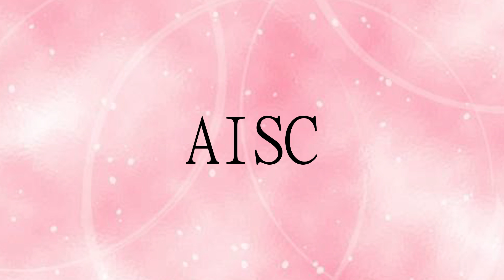Amazing resource.Learn from me how to say words in English and pronounce the english word AISC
Follow me!Learn from me how to pronounce the english word AISC.This video shows you how to pronounce the English word  AISC .  the word means American Institute of Steel Construction  美国钢结构学会 or American Institute of Steel Construction  美國鋼結構學會 or American Institute of Steel Construction mei guo gang jie gou xue hui.